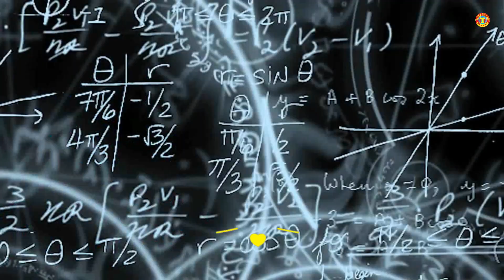Amazing Hard Working Man Selling Pure Healthy Food Boiled Eggs Delicious Bengali Shiddo Dim tk 15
Amazing Hard Working Man Selling Pure Healthy Food Boiled Eggs Delicious Bengali Shiddo Dim tk 15, Healthy street food Duck egg, Eating Healthy food or Benefits for Health.